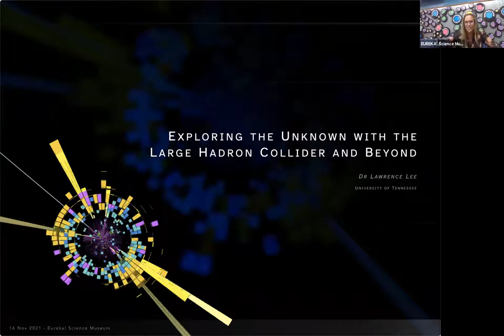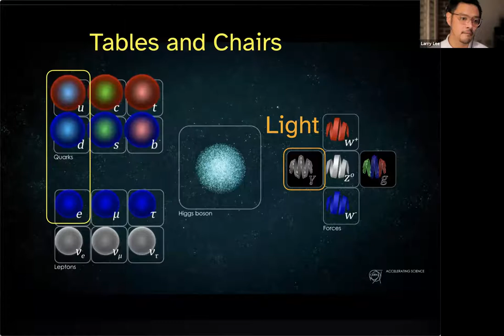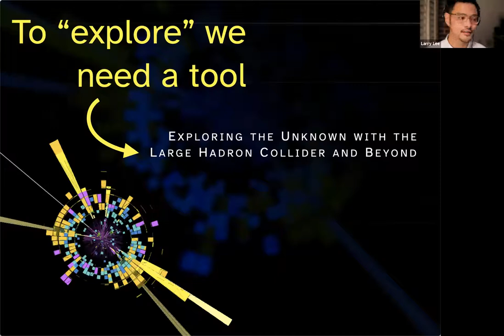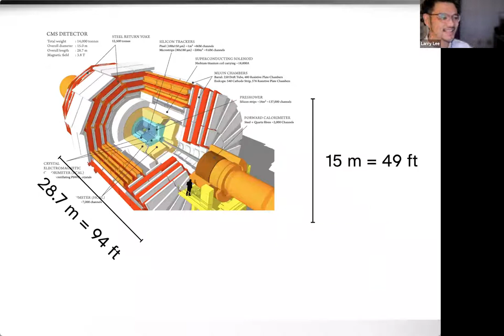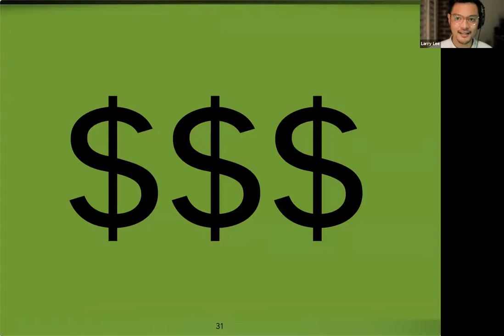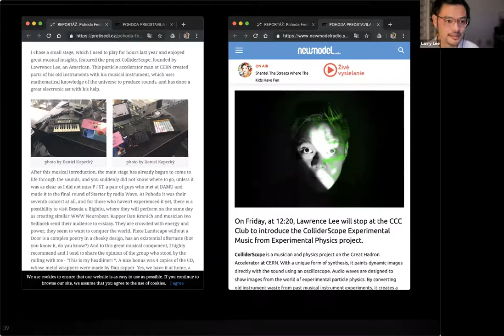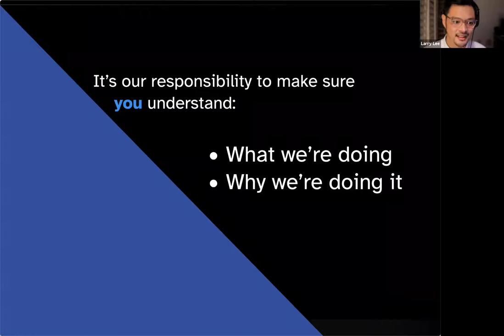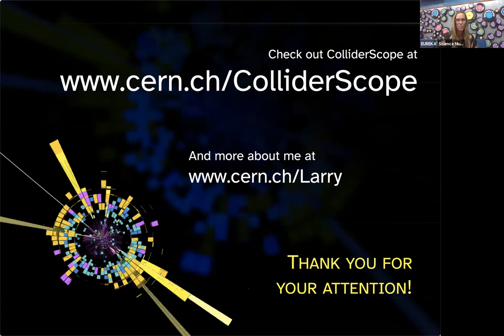EUREKA! 2021 Dinner with a Scientist featuring Lawrence Lee, PhD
The 2021 EUREKA! Annual Fundraiser and virtual Dinner with a Scientist featured Lawrence Lee, PhD. In this fascinating presentation, Dr. Lee discusses his search for new particles using the Large Hadron Collider (LHC) at CERN in Geneva, Switzerland, and his new project, ColliderScope, that connects electronic music, particle physics, and visual light!